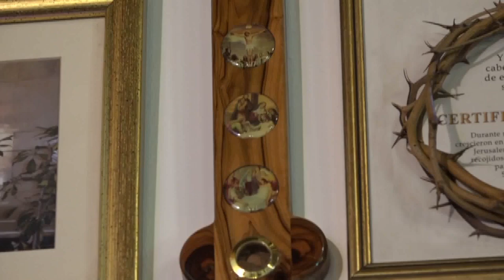✅ SANTA EUCARISTÍA 11 DE OCTUBRE 2024| PBRO GABRIEL ALDANA